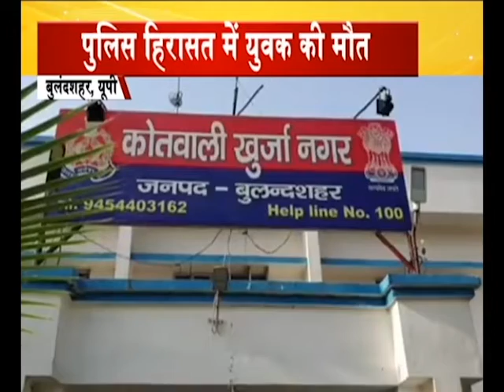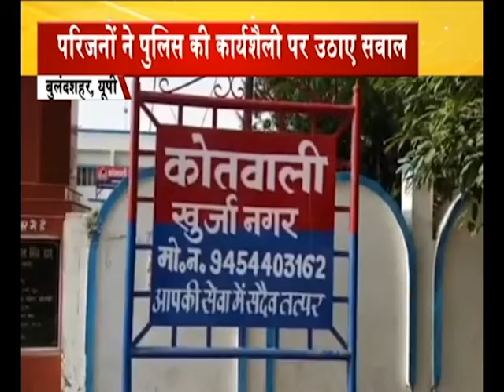बेरहम पुलिस | Merciless police | AB STAR NEWS